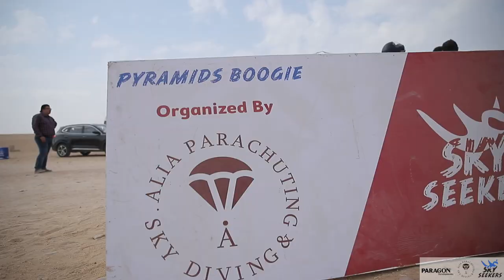Sky Diving Over the Pyramids In Cairo